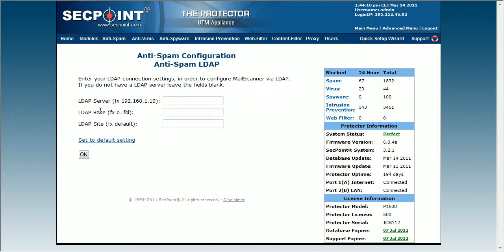Protector UTM Anti-Spam Ldap